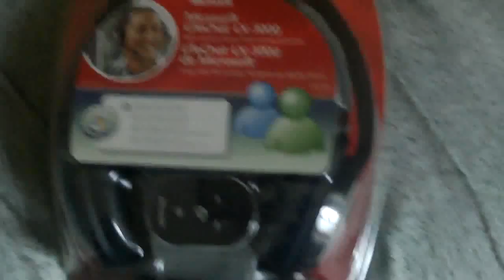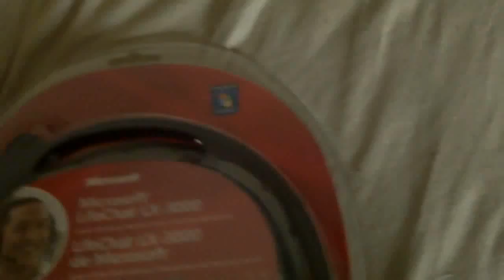Open Box do microfone novo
Quer um server de tf2? Acesse
Obs: Nosso server de tf2 teve uns problemas de config e está off temporáriamente